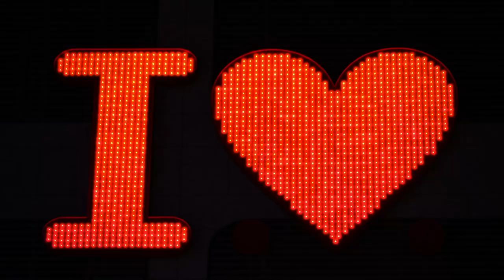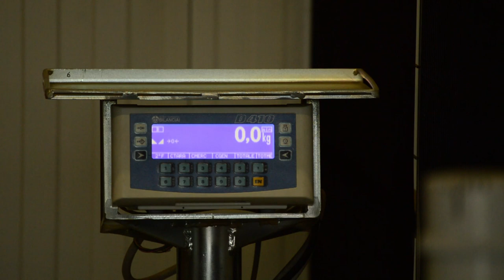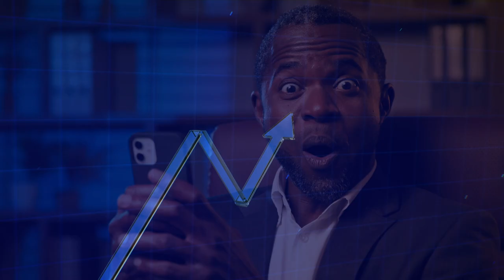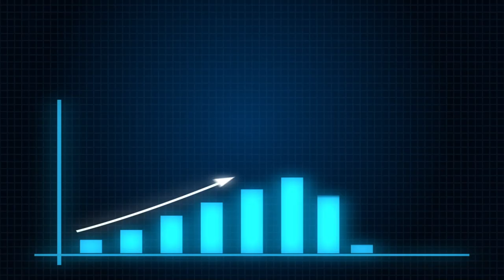How This Toothless Man Ate 301 Kebabs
Get ready to be blown away by the most extraordinary kebab stories ever! In this captivating YouTube video, we dive deep into the world of kebabs, where unbelievable records are shattered and epic feasts leave jaws dropping. Brace yourself for an exhilarating adventure as we explore the astonishing journey of Osman Aksöl, the fearless retired wrestler from Antalya, Turkey, who achieved the impossible: devouring a staggering 301 shish kebabs in a mind-blowing 44 minutes, all without a single tooth!

Picture this: a bustling meat restaurant in Antalya, 2018. The crowd's eyes are fixated on the stage as our toothless hero steps into the spotlight. The countdown begins, and Aksöl has no idea that he's about to make kebab-eating history. Bite after bite, Aksöl unleashes an insatiable hunger that defies the limits of toothlessness. The speed at which he devours those succulent shish kebabs leaves everyone in awe, their jaws dropping (unlike Aksöl's, of course).

As the clock ticks away, Aksöl's appetite only grows stronger. With each demolished rival, he solidifies his status as the toothless titan of kebab-eating. His jaw-dropping feat not only earns him a shiny new smartphone, but also the envy of kebab enthusiasts worldwide. And let's not forget the cherry on top—four glorious months of free kebab feasting! It's a dream come true for any kebab lover.

But the kebab adventures don't end there. We journey to the vibrant city of Berlin, where another incredible kebab record is being made. In 2017, a colossal doner kebab weighing a mind-boggling 934 pounds aims to claim the prestigious title of the world's largest. Just imagine the sight of this gigantic kebab tower, towering over everything in its path!

However, the weight of greatness proves to be a challenge. Under immense strain, the mighty doner kebab must be delicately divided into two sections. But even in its divided state, it reigns as the undefeated champion of the largest doner kebab ever created. Served on fluffy pita bread and accompanied by a tantalizing array of ingredients like crisp salad, succulent meat, and vibrant red and white cabbage, this epic kebab masterpiece delights the taste buds and ignites a kebab frenzy like never before.

It's truly remarkable to think that the doner kebab, originally invented by Turkish immigrant Kadir Nurman in Berlin back in 1972, has become a global sensation. Germany, in particular, has embraced this mouthwatering treat with open arms, establishing it as the country's ultimate fast-food phenomenon. With a market value of a staggering $4.7 billion, the doner kebab has become a cultural icon that's impossible to resist.

In Germany alone, an astonishing 400 tons of flavorful meat are devoured each day, lovingly wrapped in soft pita bread and complemented by an explosion of tantalizing flavors. And when it comes to kebab shops, Berlin reigns supreme, boasting a jaw-dropping 4,000 establishments. Yes, Berlin has even outshined Istanbul, the kebab capital, in the number of kebab havens per square kilometer!

Prepare to be blown away by the extraordinary stories and mouthwatering delights that await you on Behind The Date. Don't miss a single juicy detail as we embark on a flavor-filled journey that will leave you craving more. Get ready to tantalize your taste buds and feast on the remarkable tales behind the kebab phenomenon.